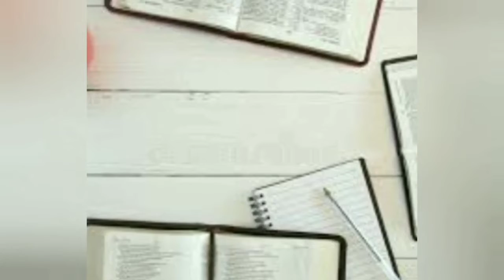KCET RESULT 2022 || EXPECTED DATE || EDUCARE Kannada